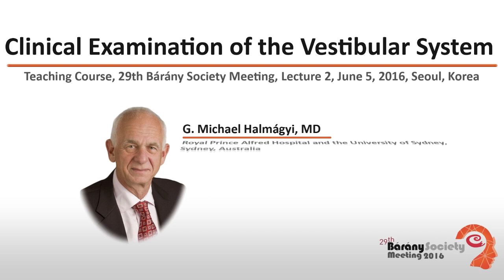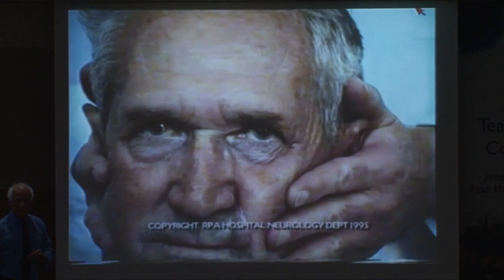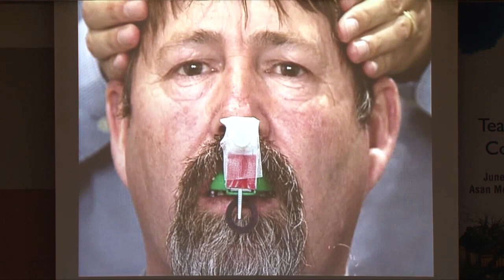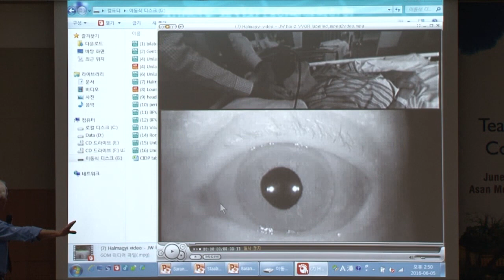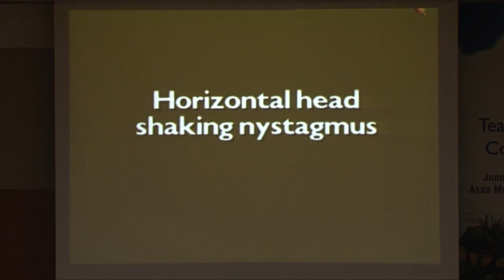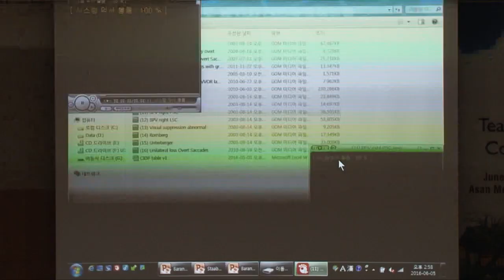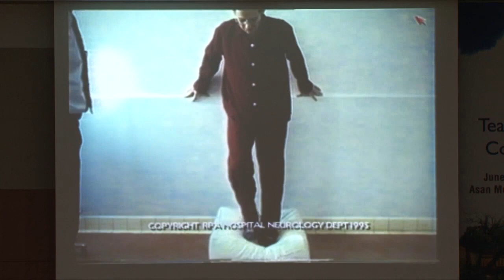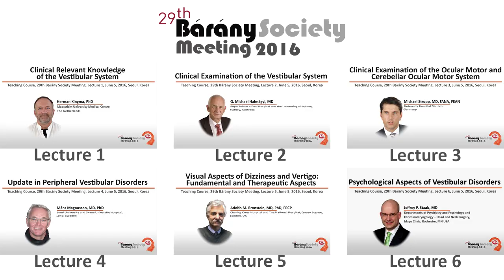Clinical Examination of the Vestibular System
Teaching Course, 29th Bárány Society Meeting, Lecture 2, June 5, 2016, Seoul, Korea

G. Michael Halmágyi, MD, Royal Prince Alfred Hospital and the University of Sydney, Sydney, Australia

Dr. Halmágyi provides practical insights into the clinical examination of patients presenting with possible disorders of the vestibular system.